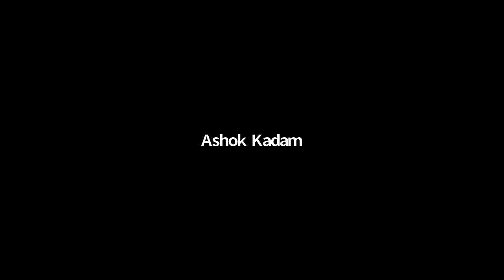ShivKhera Interacting and having Informal discussion with MIG Dignitaries